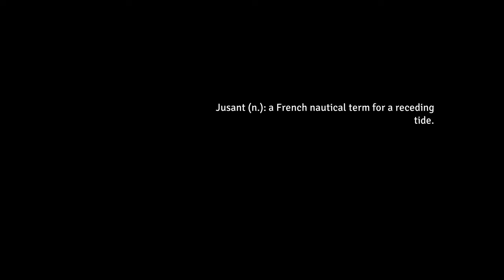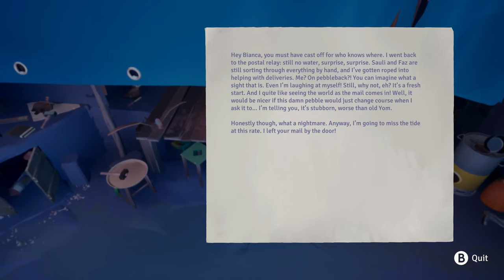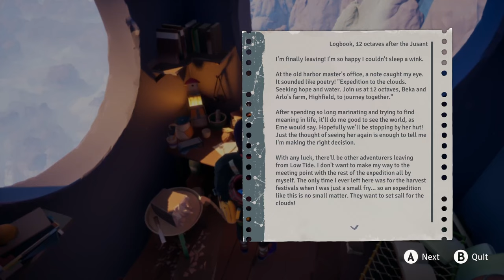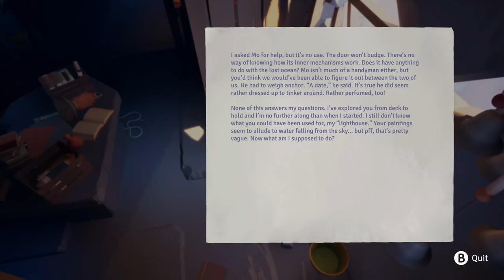Jusant — Daymark (1)